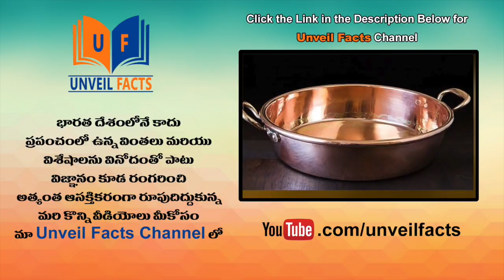NTR Emotional Speech At Jai Lava Kusa Audio Launch || NTR, Nivetha Thomas, Raashi Khanna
Watch NTR Emotional Speech At Jai Lava Kusa Audio Launch.